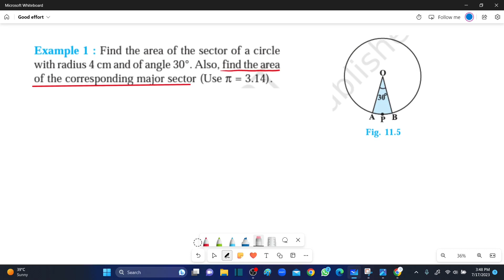NCERT|| Grade 10||CBSE|| Class 10-Areas Related to Circles||Introduction||Example No1- in Tamil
NCERT|| Grade 10||CBSE|| Class 10-Areas Related to Circles||Introduction||Example No1- in Tamil ,NCERT, NCERT in Tamil, CBSE Class 10 in Tamil,  CBSE Class 1o Example no 6 to 10 in Tamil
Good Effort, Good Effort CBSE , Good Effort CBSE NCERT Class 10  in Tamil,CBSE Areas Related to Circle introduction in Tamil